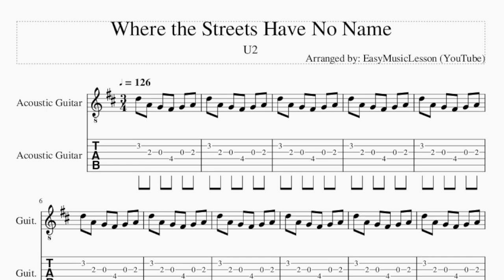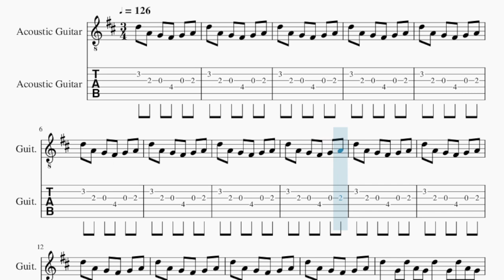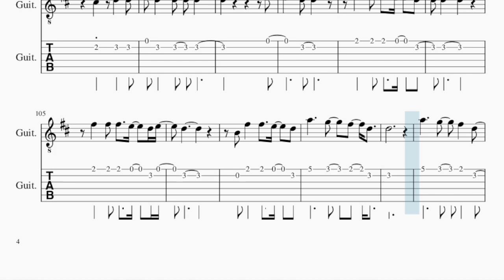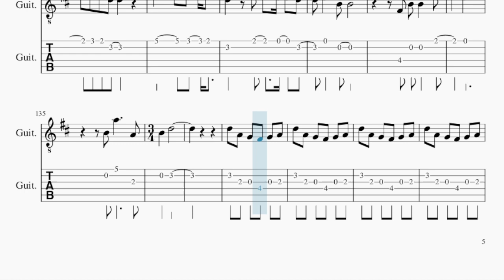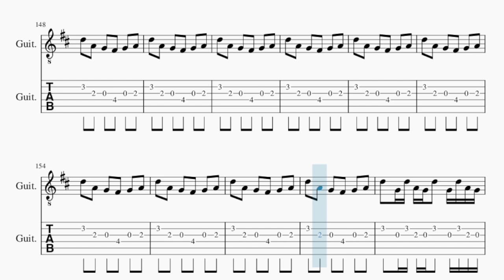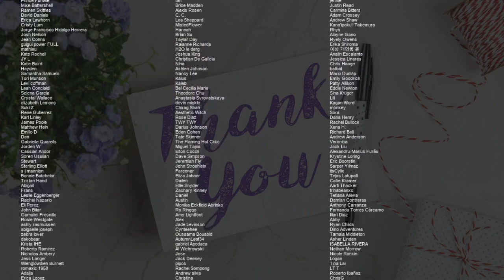Guitar Tab: How to play Where the Streets Have No Name by U2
Comment and let us know how the videos have helped you. It keeps us going! :)Here is a sheet music/tab video on the song Where the Streets Have No Name by U2 on the guitar tab. A guitar tab arrangement which is transposed to notes that are easily played by guitar tab, for the song Where the Streets Have No Name by U2.

EasyMusicLesson2 teaches you to play the your favorite instrument, through well-arranged sheet music so that you too can learn how to play Where the Streets Have No Name by U2 on the guitar tab as fast as you can. A guitar tab with backing tracks to help your play the song better.

Chords of Guitar arrangement:
D Maj   G Maj   B Min   A Maj   D Maj   D Maj   D Maj   G Maj
D Maj   G Maj   B Min   A Sus 4   C Maj   C Maj   D Maj   D Maj
G Maj   G Maj   B Min   A Sus 4   D Maj   D Maj   D Maj   D Maj
G Maj   G Maj   B Min   A Sus 4   D Maj   D Maj   G Maj   G Maj
D Maj   D Maj   G Maj   G Maj   B Min   A Sus 4   D Maj   G Maj
D Maj   G Maj   B Min

Melody notes of Guitar:
D5 A4 G4 F#4 G4 A4
D5 G4 D5 A4 G4 D5 G4 D5 A4 G4
D5 G4 D5 A4 G4 D5 A4 D5 D5 A4
D5 D5 D5 D5 D5 D5 G4 F#4
G4 A4 G4 F#4 G4 A4
G4 F#4 G4 A4 G4 F#4
G4 A4 G4 F#4 G4 A4 G4
F#4 G4 A4 G4 F#4
G4 F#4 G4 F#4 G4 F#4
G4 F#4 G4 F#4 G4 F#4 G4
F#4 G4 F#4 G4 F#4
F#4 G4 A4 D5 F#4
G4 F#4 G4 F#4 G4 A4 G4
G4   G4 G4 G4 E5 E5 E5
E5 E5 E5 E5 E5   D5 E5
D5 F#5
F#5   E5   D5
D5
D5
A4 B4 D5   B4
F#5
B4
F#5 F#5   F#5 E5
D5
D5 E5 D5   D5
D5
D5 D5 D5
D5 E5   D5   F#5
F#5   F#5   E5
D5   D5
E5
D5   D5 E5 D5
D5   D5
E5       D5
F#5
F#5 F#5   E5   D5
D5
F#5   F#5
F#5   E5   D5 E5   D5
A4 F#5   F#5   E5
D5       F#5
E5   D5   E5
B4
F#4 B4 B4
F#5   E5
A4 B4   A4 B4
D5
A4 D5 E5
D5   F#5
A4 F#5
F#5   E5   D5
D5
A4
B4 D5   B4 F#5
G5   F#5   G5
F#5     F#5
E5 D5 B4
F#5
F#5
F#5 F#5 F#5 E5 E5
C#5   D5
D5
E5
D5
F#5   F#5
B4
D5   D5
A5
G5   F#5   D5
F#5   E5
D5   E5   B4
F#4 B4 B4   F#5
E5
A4 G5
F#5 E5
E5 D5
A5         G5
F#5   D5
A5
G5   F#5
D5   F#5
E5 D5   D5   B4
A4       F#5
D5
F#5 F#5
F#5   E5   D5 A5
G5   F#5
G5 F#5 D5
A5
E5   B4
F#4
B4 B4   F#5
E5
B4 A5
A4 B4   D5
D5 A4 G4 F#4
G4 A4 D5 A4 G4 F#4
G4 A4 D5 A4 G4 F